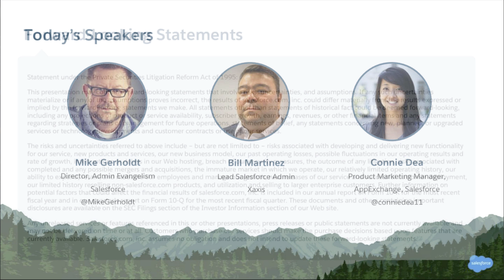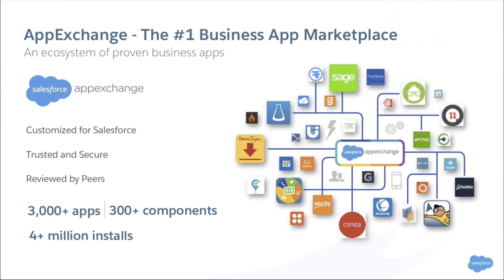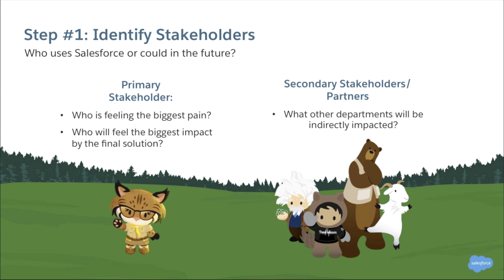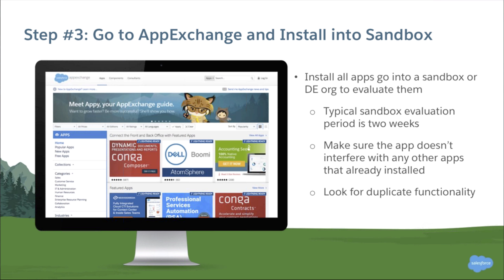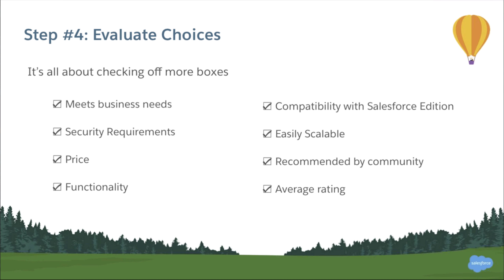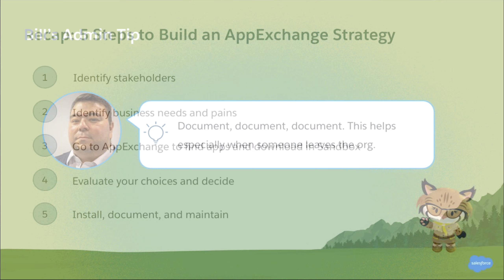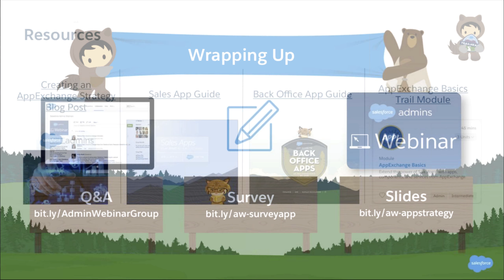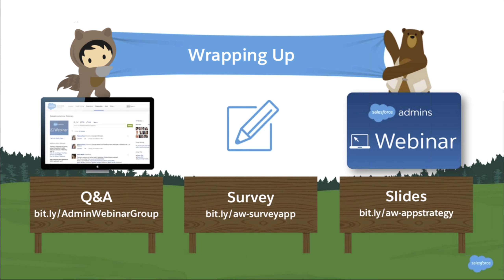How to Build an AppExchange Strategy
Table of Contents:

02:31 - Agenda
03:31 - Introduction to AppExchange
03:36 - AppExchange - The #1 Business App Marketplace
04:37 - What is an AppExchange Strategy?
05:23 - Why Does An AppExchange Strategy Matter?
06:48 - 5 Steps to Building an AppExchange Strategy
07:30 - Step #1: Identify Stakeholders
09:19 - Step #2: Identify Business Needs and Pains
11:13 - Step #3: Go to AppExchange and Install into Sandbox
15:20 - Step #4: Evaluate Choices
17:58 - Step #5: Install, Document, and Maintain
20:37 - Recap: 5 Steps to Build an AppExchange Strategy
21:28 - Resources
22:18 - Q&A